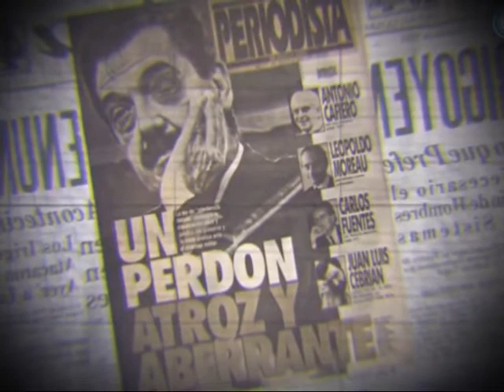Columna de Manolo Lafuente: Desaparecido, literalmente